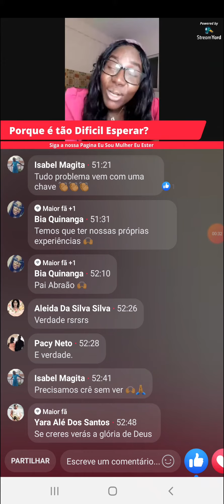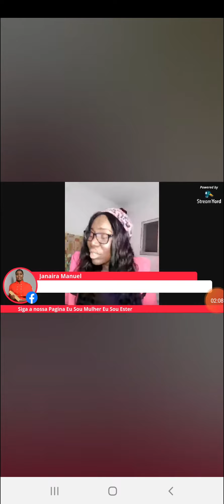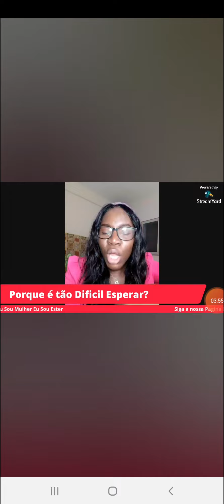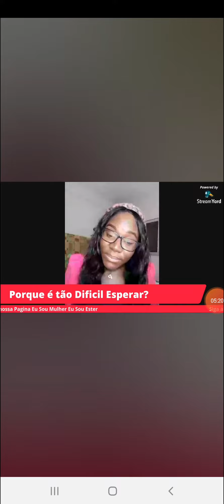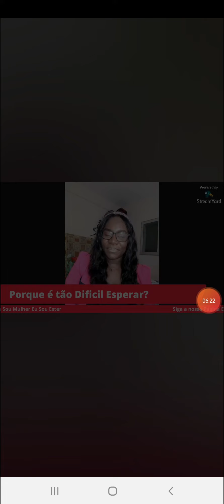LIVE/EU SOU ESTER = Live🎬Porque é dificil esperar?🌹